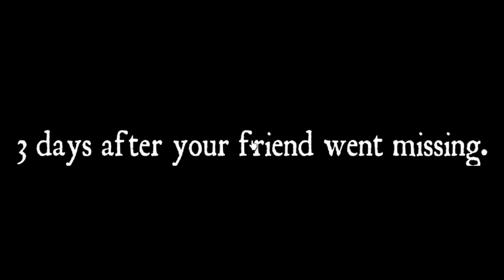We Played Another Random Roblox Horror Game...